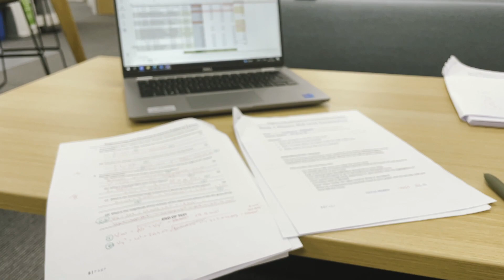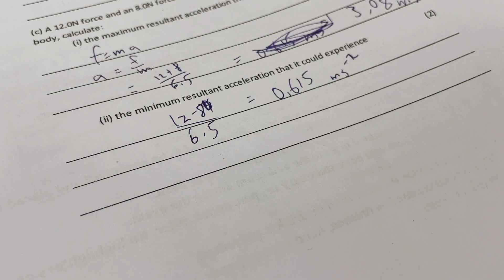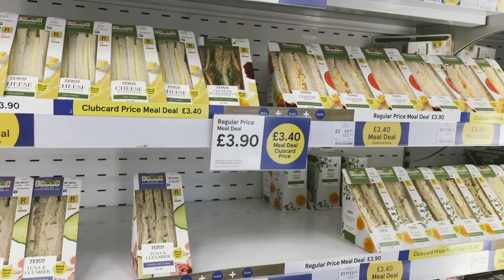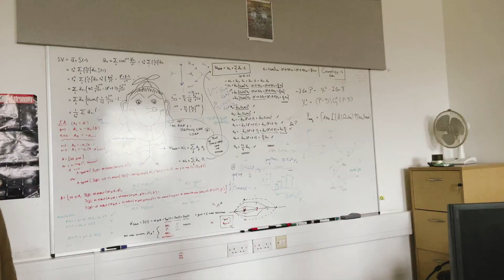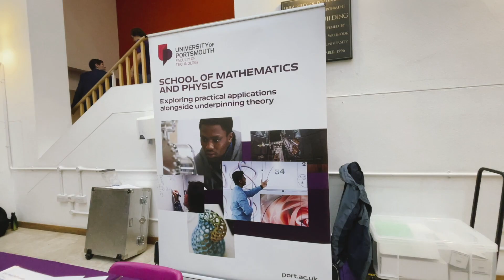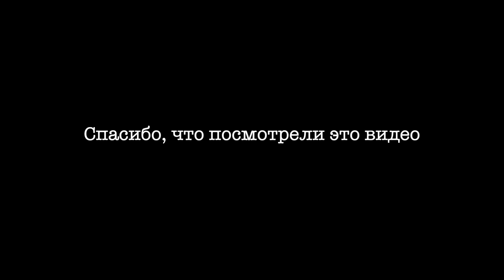Конец рабочей недели и Возвращение в Портсмут | TeacherDays #4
Поработала учителем и на выходных я вернулась в своё прошлое. Университет в Портсмуте, старые знакомые, обычная жизнь... Надеюсь, вам понравится.

ТАЙМКОДЫ:
00:00 В этом видео...
00:41 Апдейт о работе учителем
02:30 На работе в британской школе
05:18 День открытых дверей в Портсмутском университете

● Обо мне:
Закончила Портсмутский университет в Англии и получила звание магистра в физике, астрофизике и космологии. Работаю лектором по физике и математике при University of Southampton.